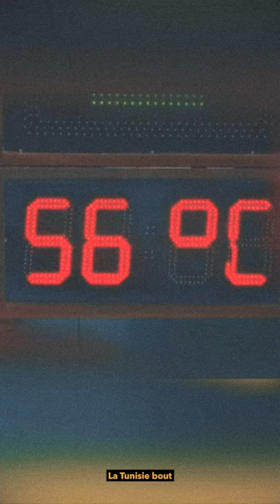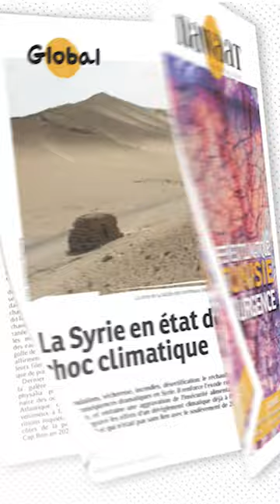Nawaat Magazine #9: Réchauffement climatique: La Tunisie face à l'urgence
Ce 9ème numéro de Nawaat Magazine propose un éclairage riche et approfondi sur les impacts du réchauffement climatique en Tunisie .
Les répercussions de ce phénomène sur la vie des Tunisiens sont manifestes. Elles risquent de s’aggraver à cause de l’inertie de l’Etat.
Ce numéro tire la sonnette d’alarme !
Voix off: Mahdi Chamem Massi
À retrouver